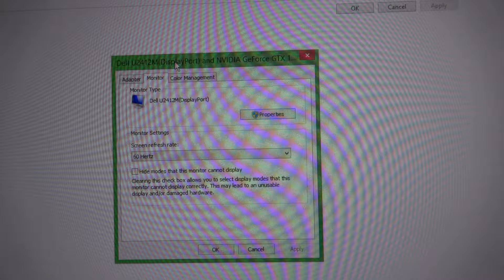2019-12-31 Dell U2412M 50 Hz vs 60 Hz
This video was recorded in 100 fps and I uploaded the 100 fps video file to YouTube. But YouTube seems to half the frame rate of anything over 60 fps.